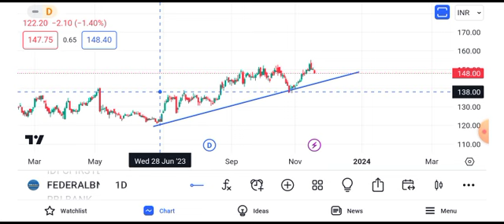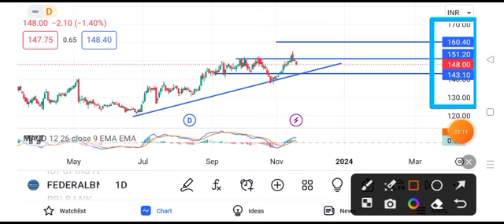federal bank share news today || federal bank share target || federal bank share price